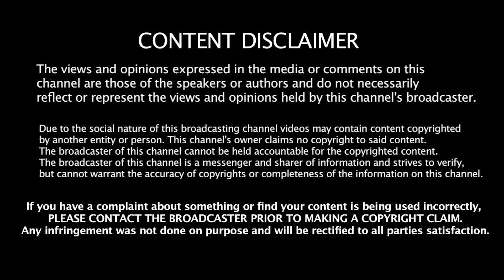GUNS AKIMBO REVIEW! Harry Potter GOES full CRANK MODE!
Guns Akimbo is an upcoming Action Comedy starring Daniel Radcliffe and Samara Weaving.